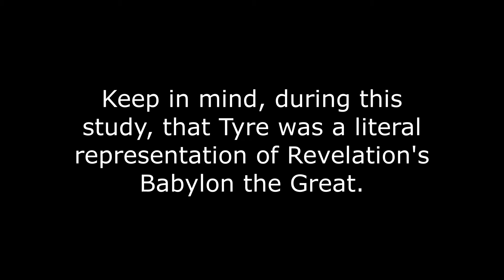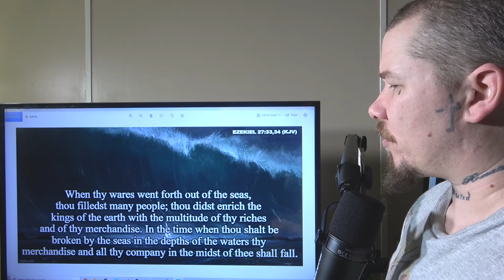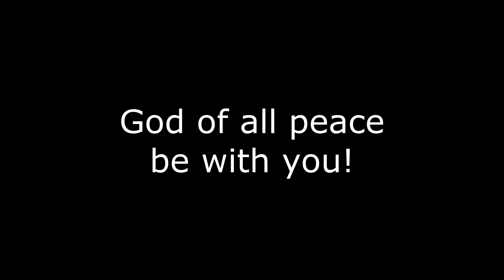Bible Study: Ezekiel 27 (Tyre, Old Testament Babylon the Great: pt 2)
Further proof that Ezekiel's Tyre is representative of the book of Revelation's Babylon the Great!